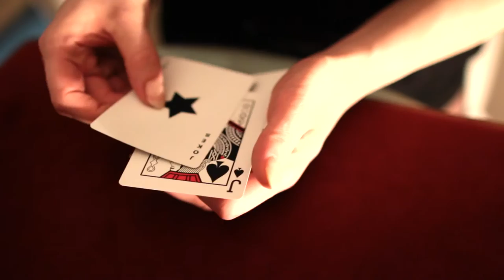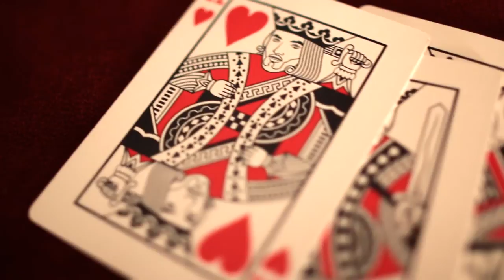Laura London NOC III The Signature series. Official Trailer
Over an old fashioned cocktail, Alex Pandrea asked if I would be the 3rd to host in his NOC signature series. Truly honoured I agreed and got straight to work redesigning and turning them into my perfect deck with the help of talented designer Tomas Hlavaty.

I instantly knew how I wanted the deck to turn out, and it had to be red.

This isn’t just a re-print of the Red NOC deck, it’s a brand new addition to the NOC family completely customised to my personal preferences.

We added a nice thin black border to the blood-red back design - which is a darker shade than the previous red deck.  The black line allows for the deck to be fully-marked and also adds a subtle reflection of my style and personality.

The box is a nice thick stock that hosts my signature, logo and extra detail printed in sharp gold.

The deck is a slightly thinner classic stock and has been traditionally cut to make for a smoother gambling experience.  There is also a brand new Ace of Spades and every court card has been customised.

I couldn’t be more happy and proud to present, a deck of cards fit for a Queen, in the NOC signature series.